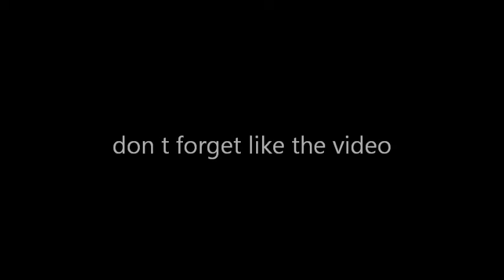mc assassins creed faissal